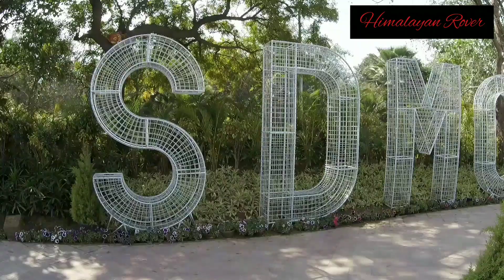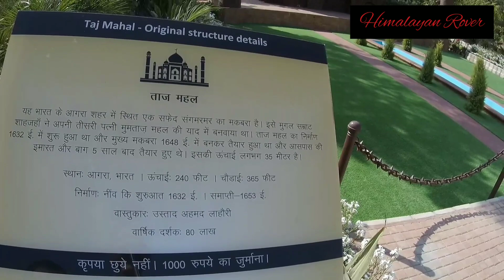Waste To Wonder Park - Delhi || Seven wonders of the world made of Trash || a must Visit place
This waste to wonder Park Is Situated NEAR  Sarai Kale khan ISBT New Delhi..

A theme park featuring a 60-ft Eiffel Tower, a 20-ft Taj Mahal and replicas of five other wonders of the world built using 150 tonnes of industrial and other waste in south Delhi...
seven replicas are made of 150 tonnes of scraps of automobile parts and other metal waste like fans, rods, iron sheets, nut- bolts, bicycle and bike parts and age-old appliances..